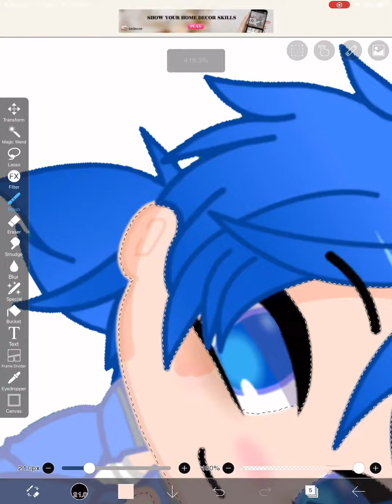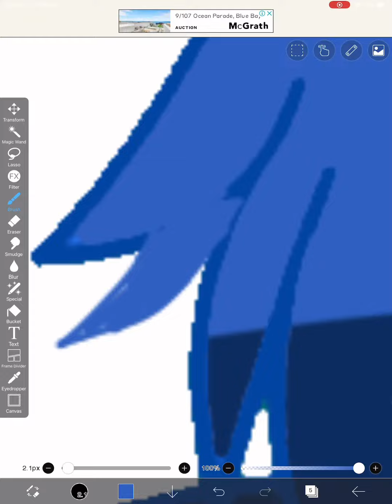Welcome to demon school iruma gacha speed edit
I was bored so I made iruma and edited him